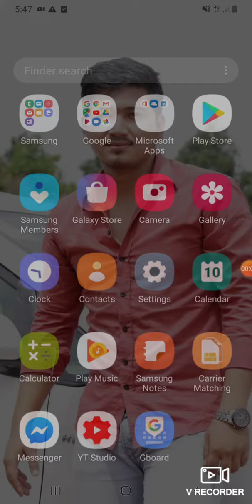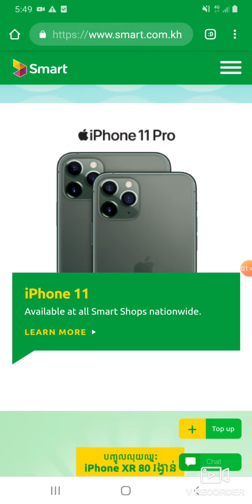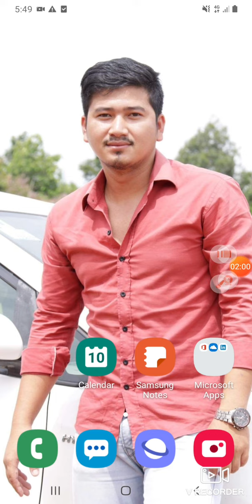ស្មាតថែមលុយ 1000% ក្នុងឱកាសបុណ្យអ៊ុំទូក តោះ ចាំអីទៀត